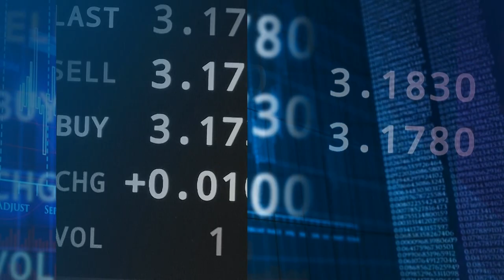Nowa ustawa pogrzebowa. Czy pogrzebie szarą strefę? 08-03-2023 | Ekonomia Raport